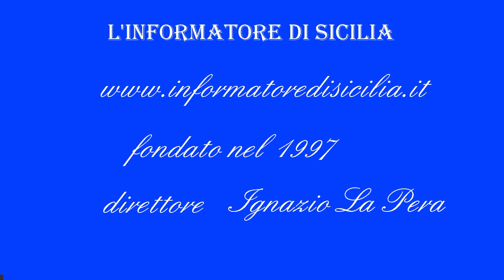NEWS FLASH-Guardia Costiera Cap.Antonio MORANA v.capo CON. missione Cap.Davide GUZZI c.te Dattilo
NEWS FLASH-Guardia Costiera Cap. Fregata Antonio MORANA  v. capo Centro Op. Naz. resoconto missione soccorso Cap. Freg.Davide GUZZI  c.te nave Dattilo